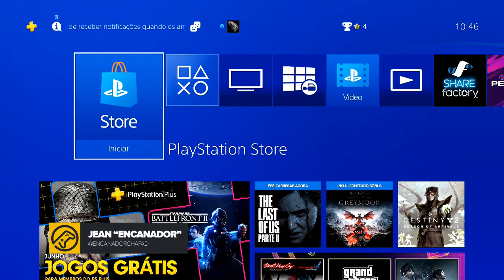DICA: Como fazer o DOWNLOAD seu game ANTES do LANÇAMENTO no PS4!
Aprenda como fazer o PRÉ-LOAD de jogos no PS4!

ENTRE EM CONTATO COM A GENTE:

Cadastre agora!